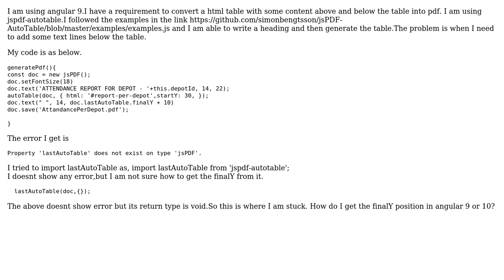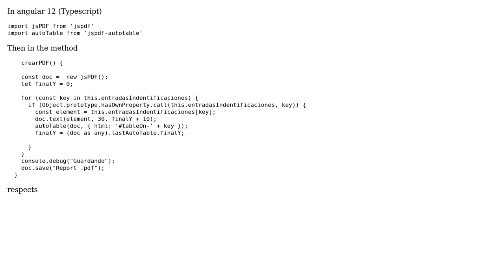How to get the finalY of lastAutoTable in jspdf-autoTable? (2 Solutions!!)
How to get the finalY of lastAutoTable in jspdf-autoTable?

With thanks & praise to God, and with thanks to the many people who have made this project possible! | Content (except music & images) licensed under CC BY-SA | Music | Images & others | With thanks to user Jacob Aguilar user ImBatman user aish.a and the Stack Exchange Network Trademarks are property of their respective owners. You are responsible for your own actions.